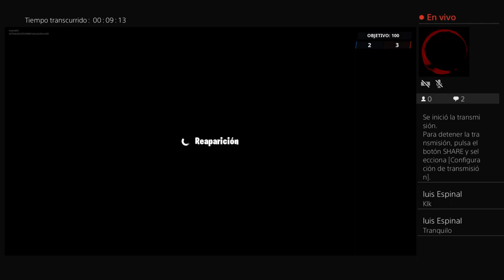Transmisión de PS4 en vivo de espinal03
Luis0580